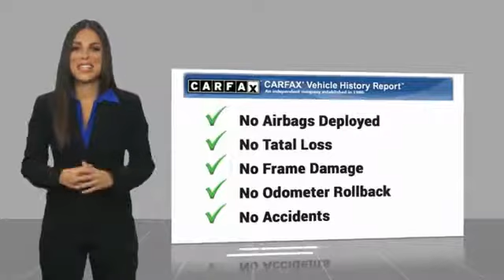2013 Mercedes-Benz C-Class Corona CA HP8082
2013 Mercedes-Benz C-Class C 250

CardinaleWay Hyundai
2525 Wardlow Rd

New Price! White 2013 Mercedes-Benz C-Class C 250 Sport RWD 7G-TRONIC PLUS 7-Speed Automatic 1.8L I4 DOHC 16V ONE OWNER, BLUETOOTH, MP3 CAPABLE, SUNROOF/MOONROOF, KEYLESS ENTRY, CLEAN CARFAX, LEATHER, C 250 Sport.  Inland Empire, Corona, Riverside, Ontario, San Bernardino, Orange County, Yorba Linda, Chino Hills 92882. Recent Arrival! 31/22 Highway/City MPG   Experience the Cardinale Way difference. We develop outstanding relationships where everybody wins. All prices plus dealer installed accessories.  Reviews:      Diverse engine and model lineup; meticulously engineered and constructed; refined ride and handling; excellent brakes; good fuel economy; rip-roaring C63 AMG model. Source: Edmunds     If you re shopping a loaded Chrysler 300 or Nissan Maxima, it s not a far leap to land in an equally well-equipped 2013 Mercedes-Benz C-Class. And, when it comes time to move to a bigger Benz, the C-Class promises a good return on your investment. Source: KBB.com  Vehicle price and availability are subject to change without notice.